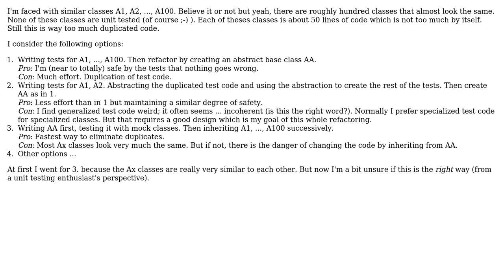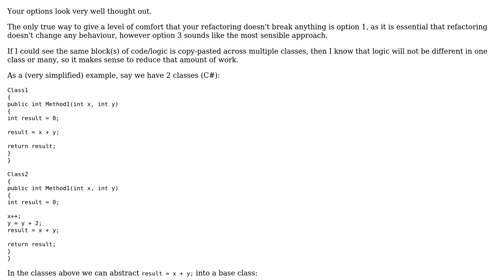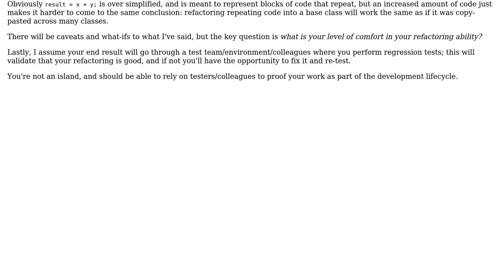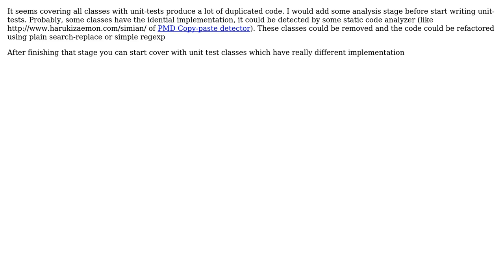Software Engineering: How to refactor a myriad of similar classes? (4 Solutions!!)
Software Engineering: How to refactor a myriad of similar classes?

With thanks & praise to God, and with thanks to the many people who have made this project possible! | Content (except music & images) licensed under CC BY-SA | Music | Images & others | With thanks to user TobiMcNamobi user Kevin Hogg user GlenPeterson user AlfredoCasado and the Stack Exchange Network Trademarks are property of their respective owners. You are responsible for your own actions.